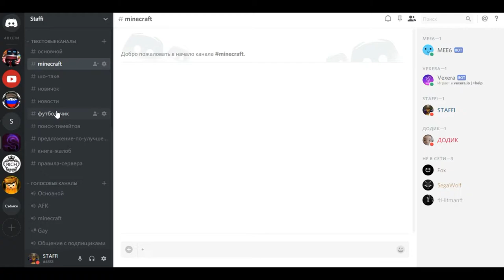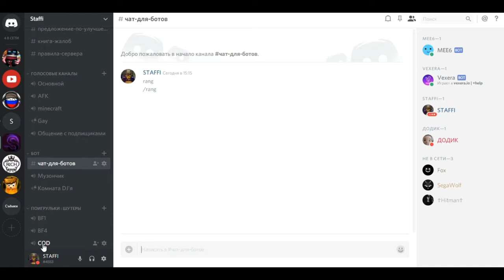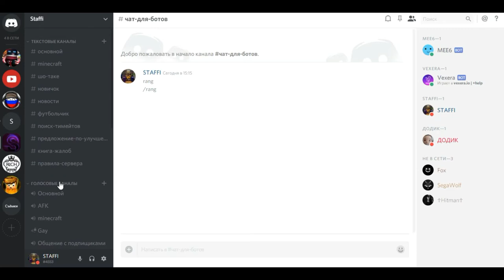Моя группа в Discord